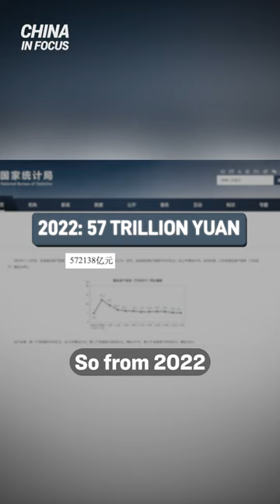Discrepancy Found in Official Economic Data from CCP